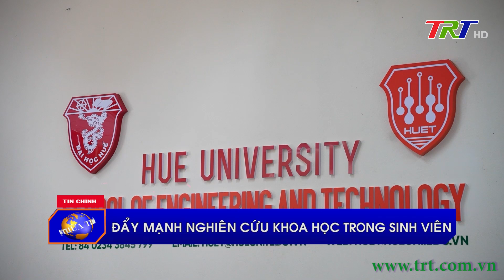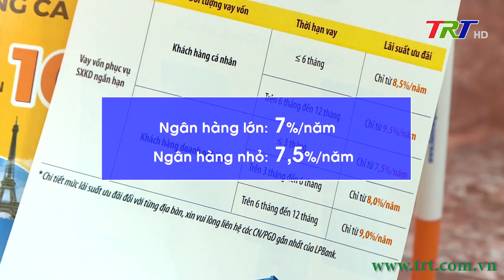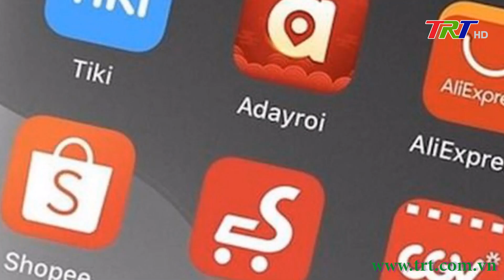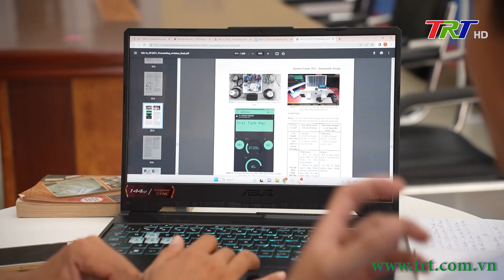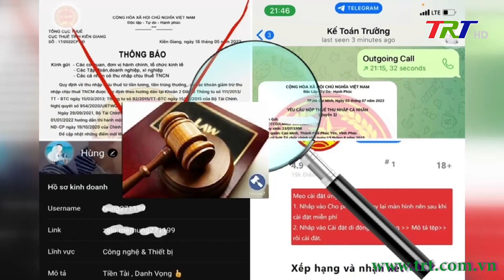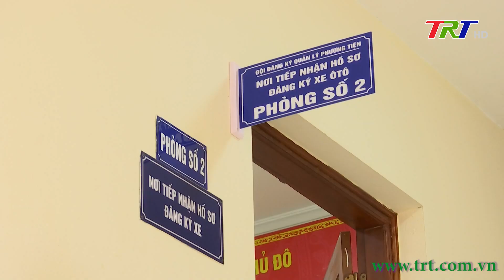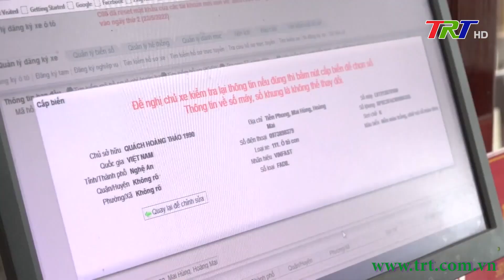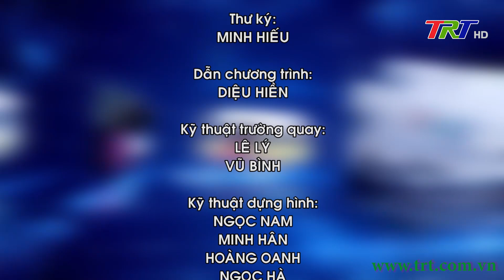Chương trình Thời sự - trưa 24/7/2023 (Thứ Hai)